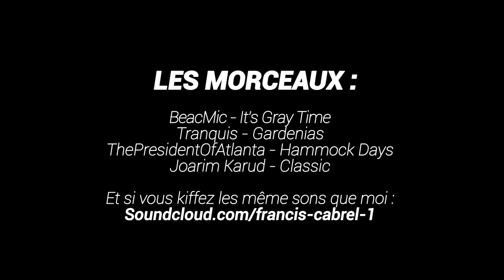Les Sondages, doit-on s'en méfier ?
Encore et toujours, notre blond à la barbe rousse revient nous emmer*** sur un sujet bien souvent pris à la legère, l'influence des sondages sur nos choix politiques.